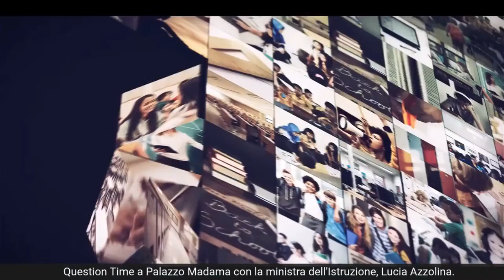Question Time al Senato con ministra Lucia Azzolina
In Aula, giovedì 26 novembre alle 9,30, si svolgono interrogazioni a risposta immediata, ai sensi dell'articolo 151-bis del Regolamento. Interviene anche la Ministra dell'istruzione, Lucia Azzolina.

Interrogazioni sui fondi destinati alle scuole paritarie (Pittoni)

Interrogazioni sul reclutamento del personale educativo dei convitti (Laniece)

Interrogazioni sugli interventi per garantire la funzionalità delle scuole (Granato)